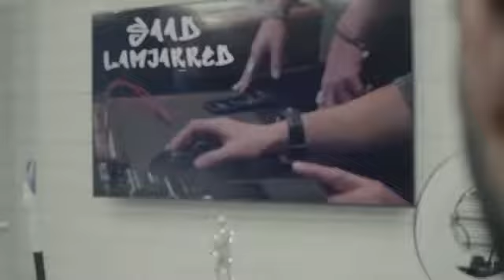Saad lamjarred new song 2021